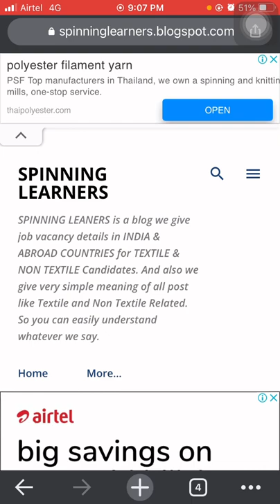Spinning GPS Formula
Ringframe Gps (Grams per Spindle) Formula in short method.

This video is about Ringframe Gps Formula details explained in Tamil language

Dear friends, I am Spinning Learners am Textile Engineer from Trichy Tamilnadu India, My video is about some Textile information and Job vacancy details, please share the video with your friends, relatives, office groups, Keep Supporting and be part of Spinning Learners.
I hope You got information about this Video. Thanks For Visiting Us. Please put a comment on any query about this Video.
The video is based on some research and some agent details of the job vacancies. This site (Spinning Learners) is not responsibility for your job. So pls research about the job and then move forward.